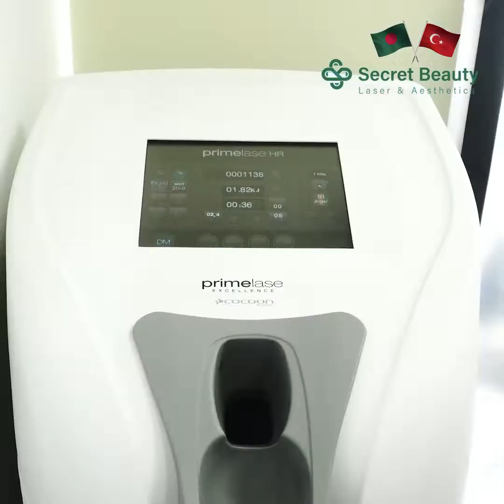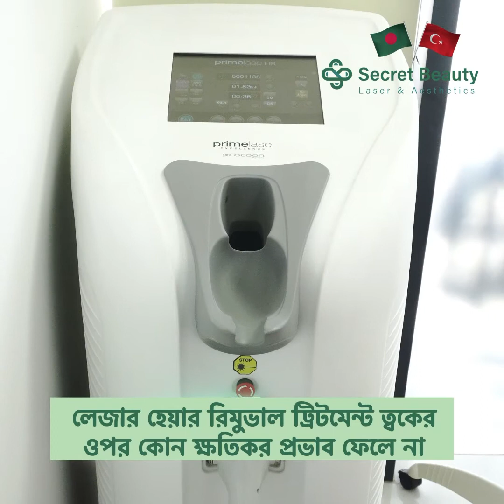Secret Beauty নিয়ে এলো সুখবর!